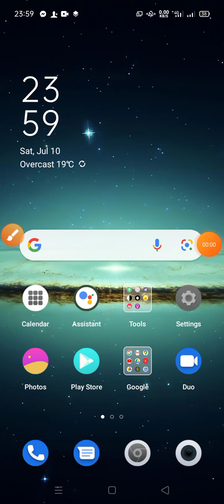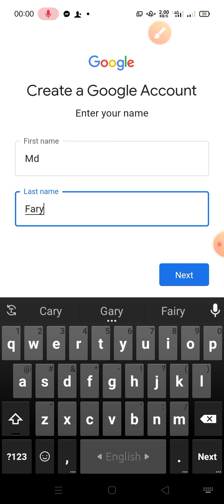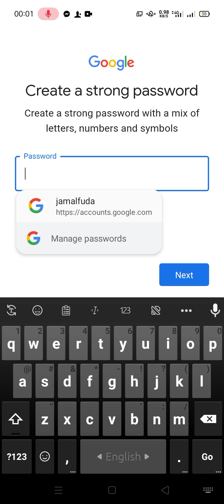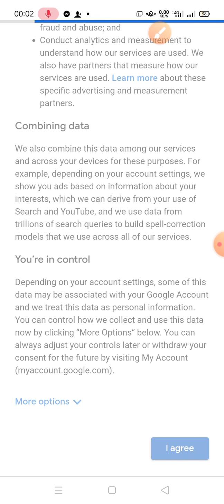how_to create_gmail_account কিভাবে জিমেইল একাউন্ট খুলতে হবে।